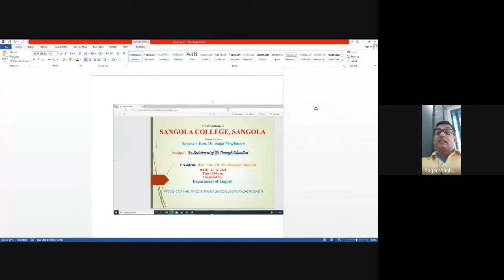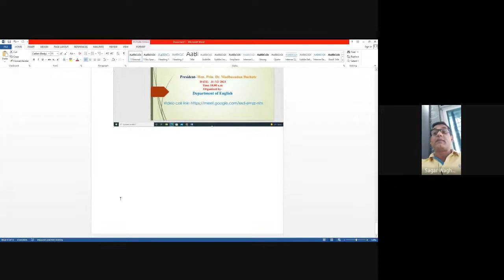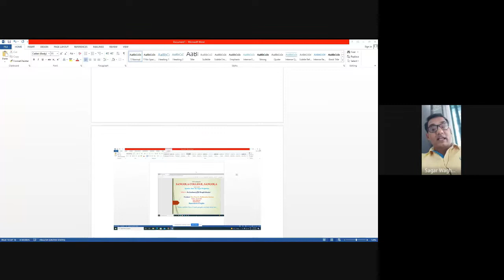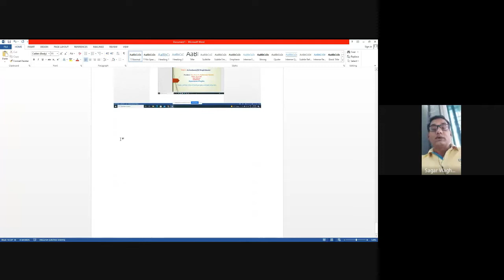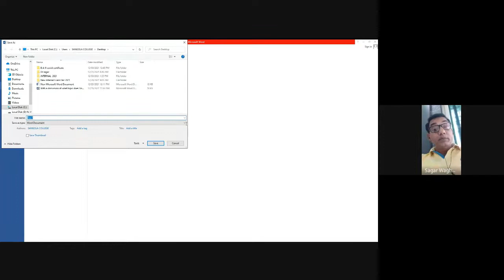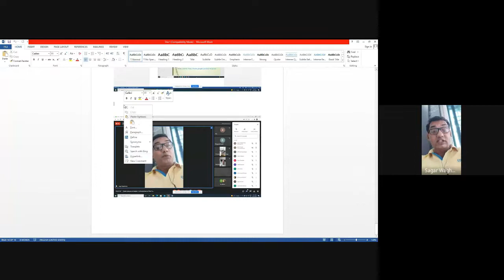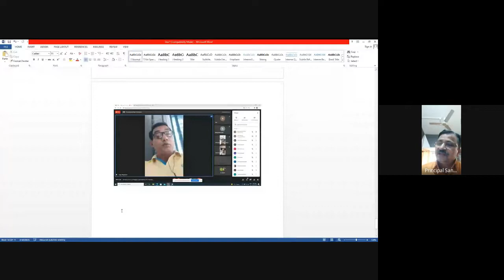Dr. Sagar Waghmare-An Enrichment of Life Through Education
Department of English in Sangola College, Sangola organized a guest lecture of  Dr. Sagar Waghmare on 'An Enrichment of Life Through Education' and it was chaired by Prin. Dr. Madhusudan Bachute on Friday 31/12/2021 at 10.00 a.m.